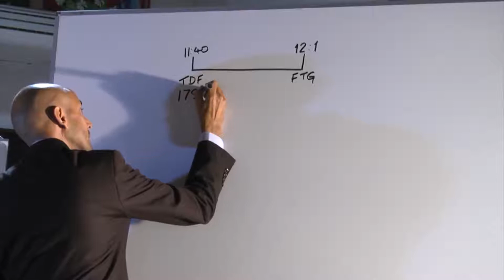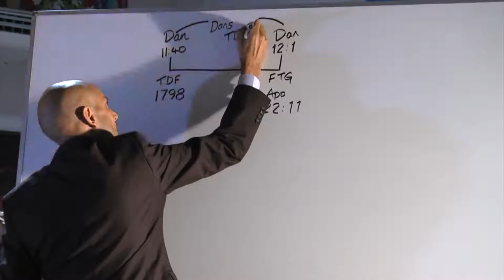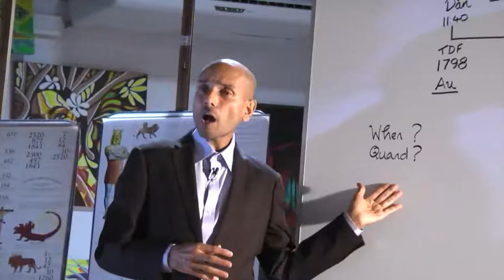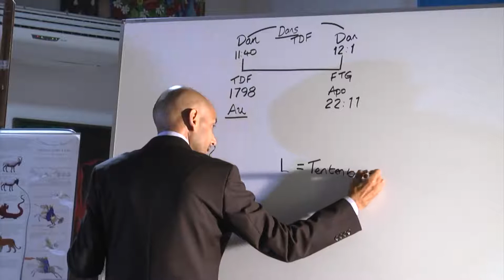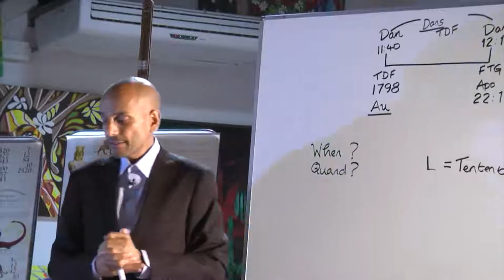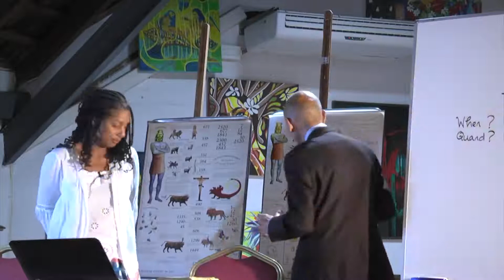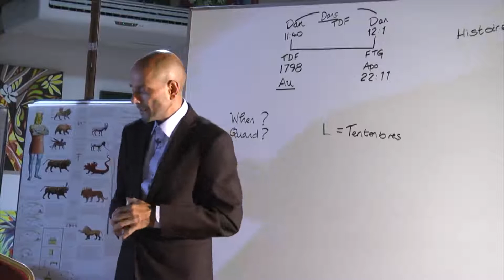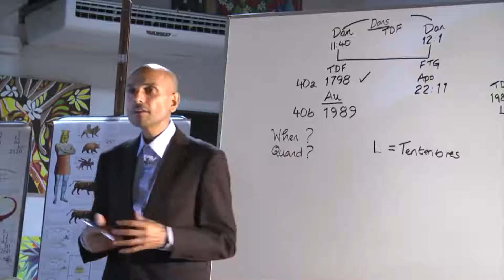1. Time of the End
Parminder Biant, May 2019. Tahiti